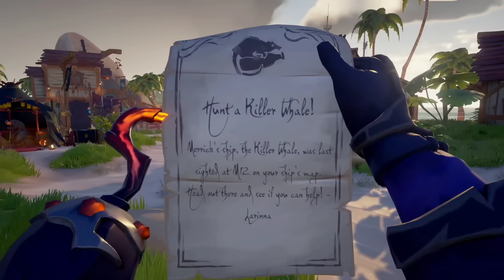Sea Of Thieves | Hunting Megalodon Sharks For The Ritual